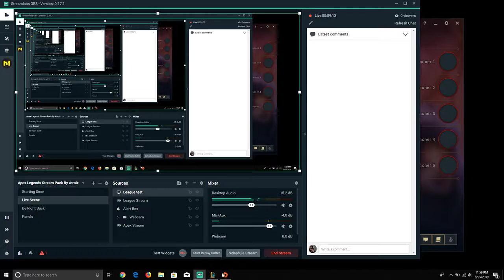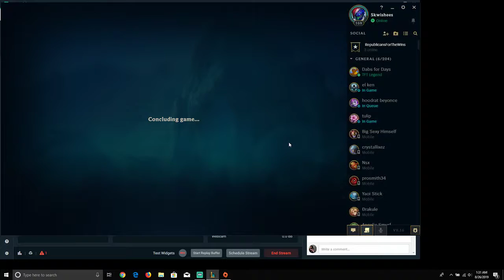Giving a FREE CPAP Max Pillow 2.0 to one of my BEST, and FIRST 100 Supporters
Help support the raising of awareness of sleepdisorders and sleepapnea by following or tipping to this stream.

Giving a FREE CPAP Max Pillow 2.0 to one of my BEST, and FIRST 100 Supporters (worth over $60) as a way to kick off the stream.